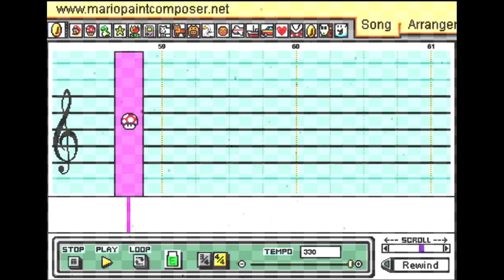Growing Pains - My Life in Data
My latest data based piece adapts the average monthly number of sunspots observed and low/high tide levels from Fort Myers, Florida into a song on Mario Paint Composer.

I pit the sun (sunspots) and the moon (tides) against each other, both of which affect us directly on this planet. The sunspot data spans the length of my life, beginning in March 2002 and ending January 2021. I converted the numbers into notes with each instrument chosen with a sort of “heaven vs earth” energy, the star and coin representing the sunspot data and the mushroom representing the tides and concept of growth. The particle overlay is meant to be a visual representation of the data as it spots and rolls in waves to the beat of the music. The Mario instrument was used to indicate the end of each year and the Yoshi instrument was used to indicate the months with zero sunspots.

Mario as a whole and that the tide data is from Ft. Myers directly references my childhood and evokes memories of summer vacation and visiting my grandparents in Florida. This piece is titled Growing Pains as a nod to the burn of nostalgia and desire for things to return to the joy and ignorance of being young.

Additional Sources: A TouchDesigner tutorial by Colin Patrick Reid Mario Paint Composer, and NOAA data on sunspots and tides.